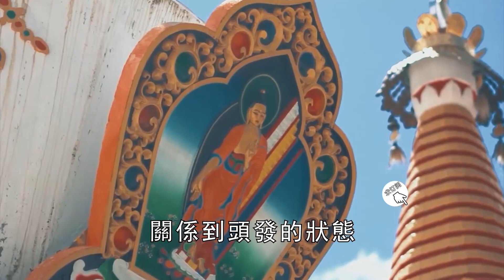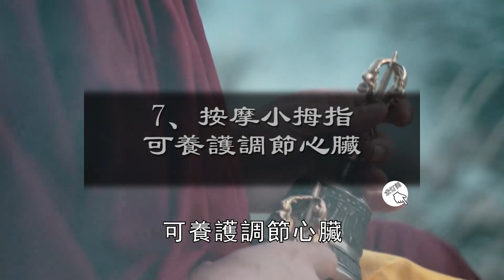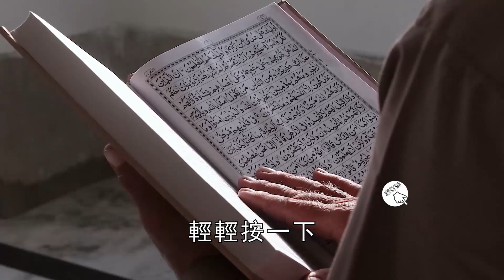頭痛、失眠、高血壓、便秘、糖尿病……101歲大師：這根手指每天按摩10分鐘，不花錢就能治好28種業障病！【曉書說】